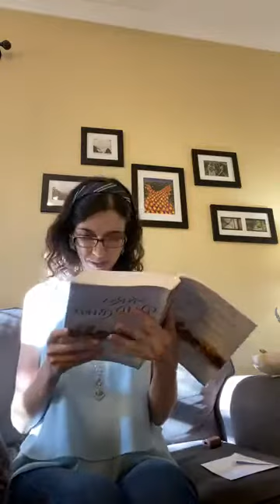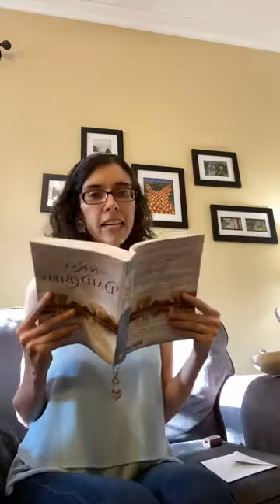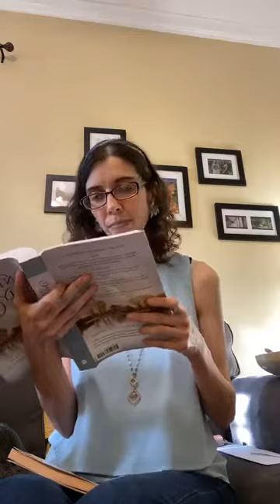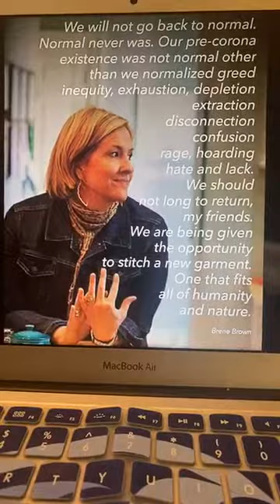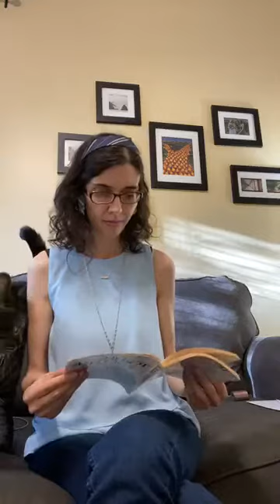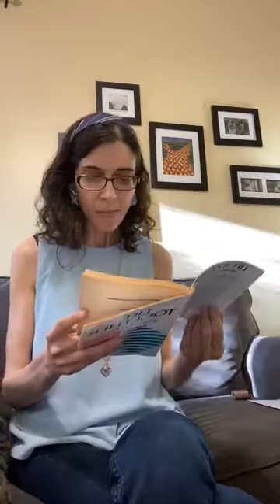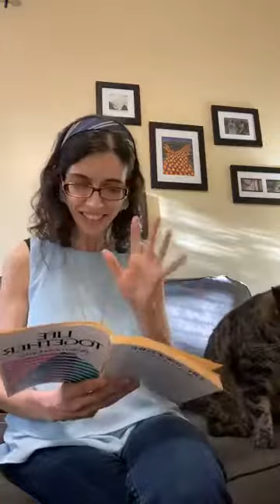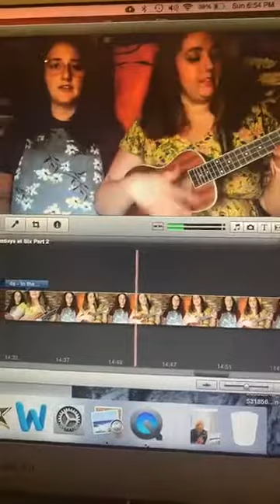Sundays at Six - 4/26/20 (Part 2)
Worship with us! This is a recording of our live worship on Facebook Live - with Scripture, a message, and conversation.

The title of Pastor Christina's message is "Back to Abnormal," and the Scripture is Acts 2:22-41.